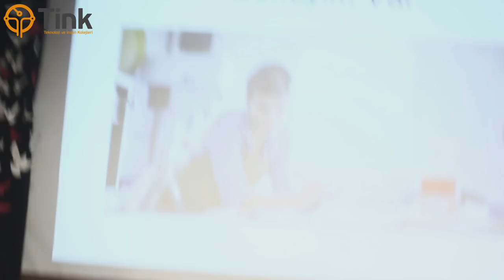TinkTalks | 11 Nisan 2018 - Arda Mavi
Ankara Ayrancı Anadolu Lisesi öğrencisi Arda MAVİ öğrencilerimize yapay zeka araştırmaları ve geliştirmeleri konusunda keyifli bir sunum gerçekleştirdi. Genç konuğumuz, bir lise öğrencisi olarak zaman yönetimi yapıp okulu ve yapay zeka girişimlerini bir arada yürütme hikayesini akranlarıyla paylaştı ve öğrencilerimizden gelen soruları içtenlikle cevapladı.